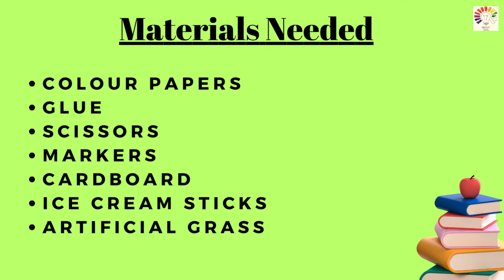How to make Dam model | water dam project for school | science project | Exhibition model for school